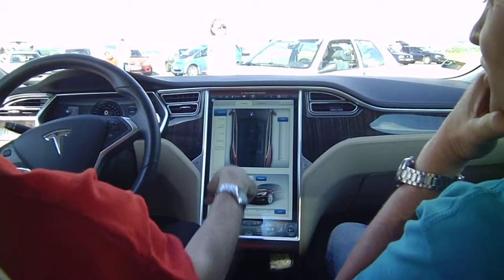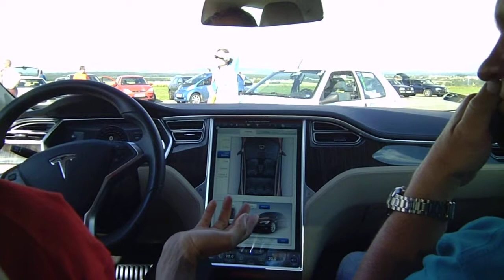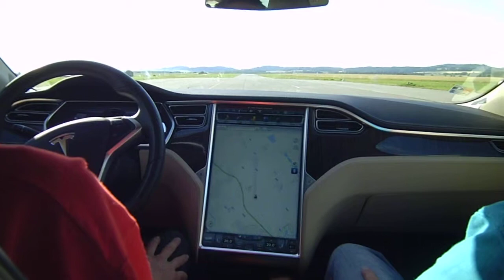TESLA S POPIS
8th. international reunion of electric vehicles and 1th. reunion of TESLA CLUB CZECH will be held on 5 - 6th July at SEDLEC-PRČICE, CZ.